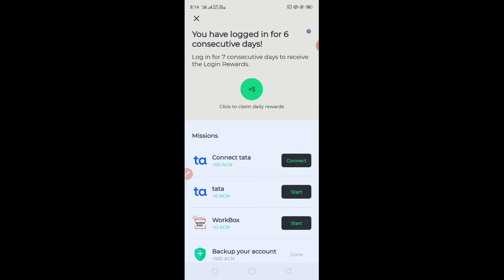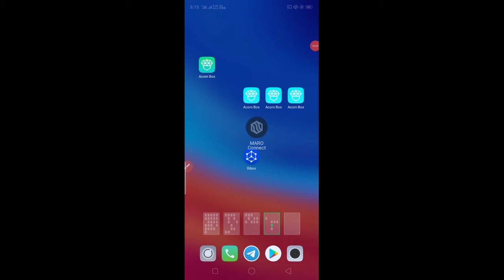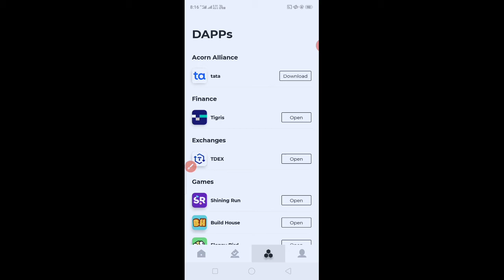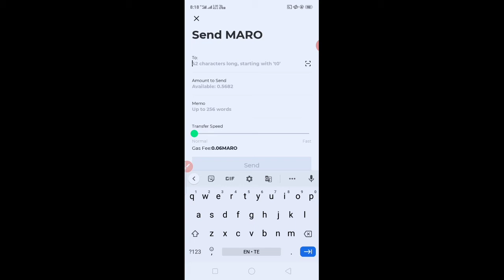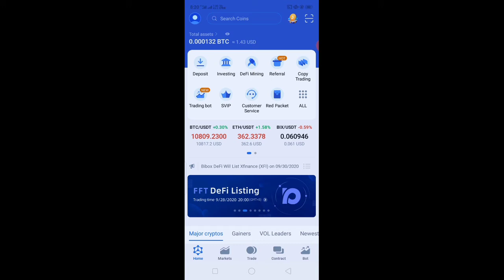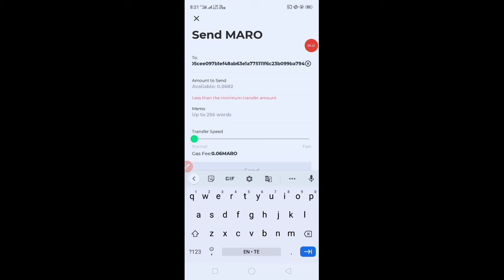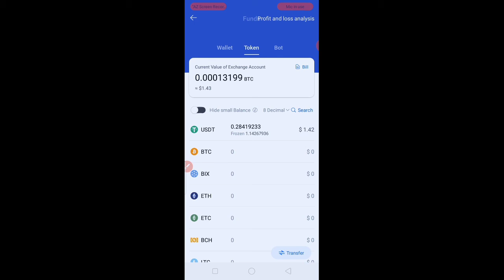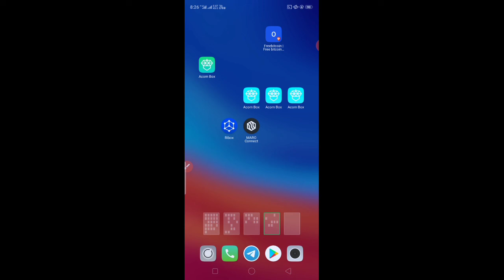Acorn box paytm convert trick in telugu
Exchanger names

Bibox

Maro connect

Search in play store